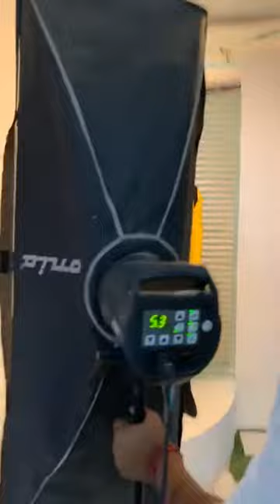Neha Malik | neha Malik song | sakhiyaan song | sakhiyaan song actress | neha Malik hot